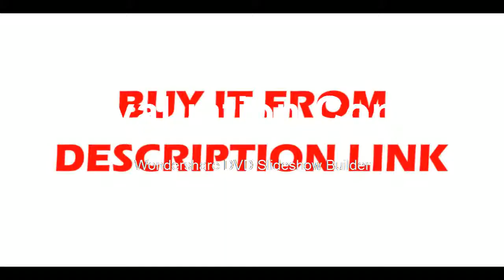Where to get Moscow Warehouse HT 18 Thermal Imager HT18 Infrared Temperature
Brand Name:XEASTDisplay Size:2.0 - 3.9 InchesDisplay Type:DigitalUsage:IndustrialTheory:Infrared ThermometerStyle:HandheldPower Type:AAA BatteryMax Measuring Temperature:120°C & AboveModel Number:HT-18Temperature Range:-20C to 300CResolution:220*160Color:BlackWavelength Range:8-14um